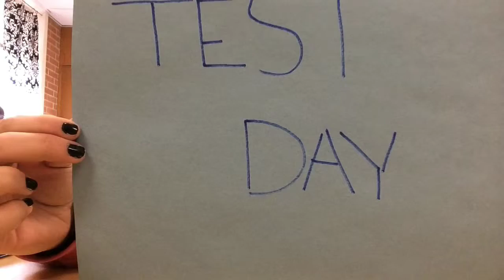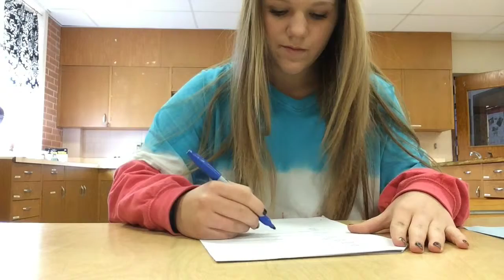SEMESTERS (made with Videoshop)